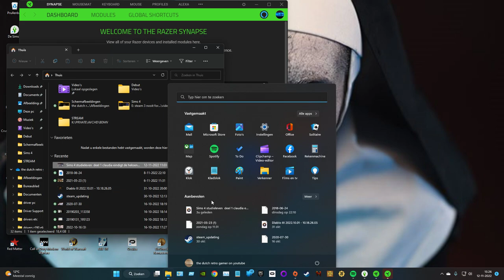Sims 4 studie leven deel 5 de vmpjes hebben gedronken en het gaat helemaal lekker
dak dak wat leuk dat je weer kijkt vandaag gebeurt er niet veel  maar het gaat goed bedankt voor het kijken sul sul